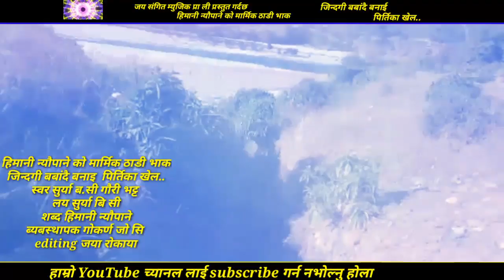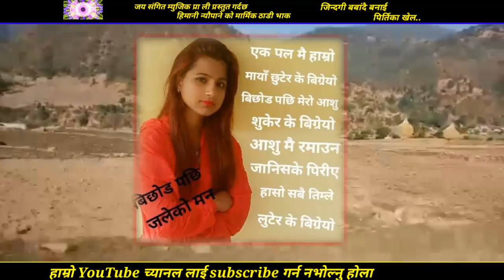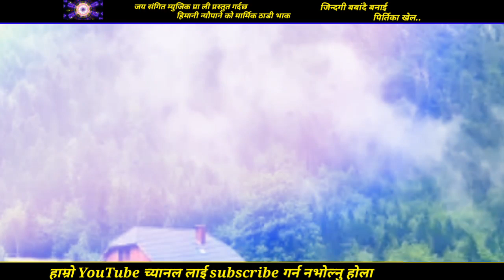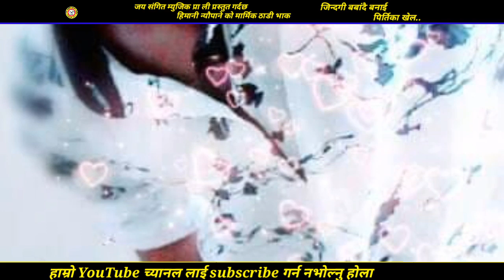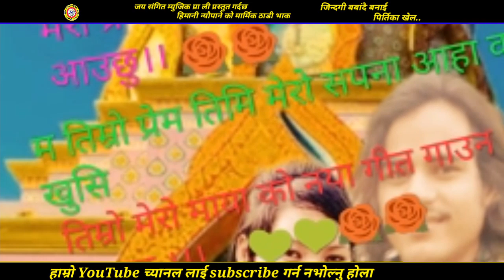New Nepali ठाडी भाका धुरुकै रुवाउने जिन्दगी बबांदै बनाइ पिर्तिका खेल.by Surya B c Gauri bhatta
New_Nepali=Thadi-Bhaka
Song :जिन्दगी बबांदै बनाइ पिर्तीका खेल
voice :Gauri bhatta Surya B.c
Lyrics :Himani Nyaupani
editing jaya rokaya
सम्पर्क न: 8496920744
studio sor sangeet
arrange sajina lamichhane
Artist :
Cameraman :
Director :